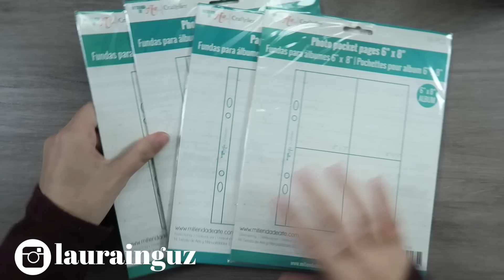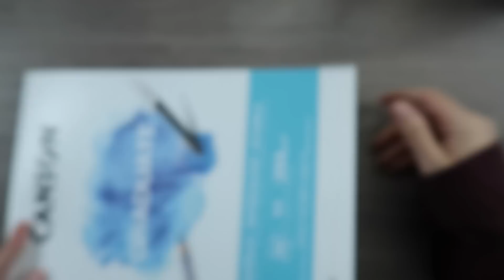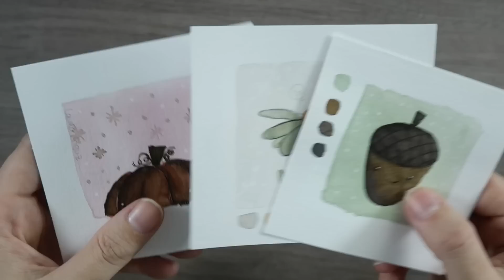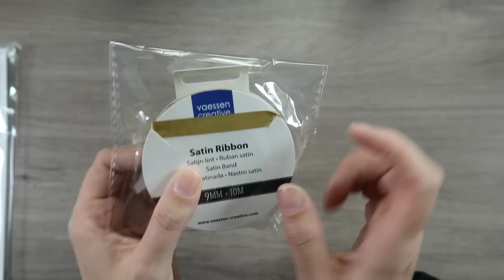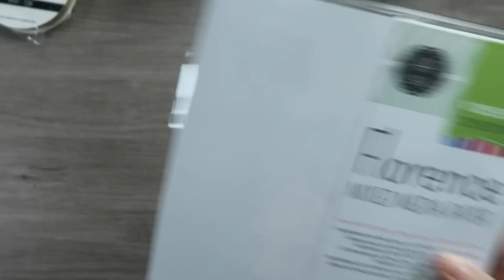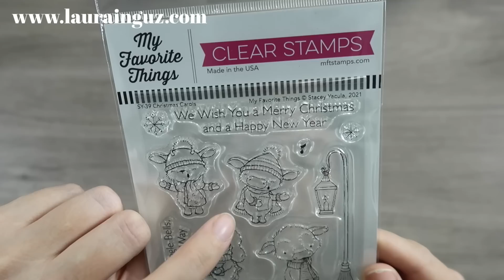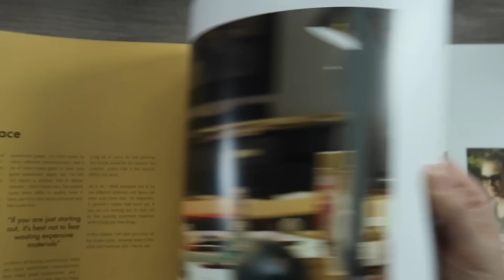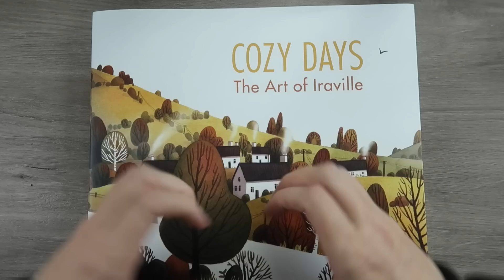HAUL de Noviembre con @Craftelier_Es con REVIEW + Caja Confetti Y MÁS!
¡Hola! Os enseño las cositas nuevas de este mes, tanto las que me envían las tiendas para que os lo pueda enseñar, como las últimas cosas que me he comprado.

 M I    T I E N D A    E N    E T S Y

▷ Material que suelo utilizar:

(Revisa los links antes de comprar

Mini Caja con 10 Compartimentos Turquesa Mi Tienda de Arte

Remachadora para Mecanismos de Anillas Mi Tienda de Arte

Botella con Aplicador Ultrafino con Tapón Mi Tienda de Arte

Pack de Fundas para Álbumes (Nuevo Diseño) Mi Tienda de Arte 6x8"

Limpiador de Sellos Microfibra + Caja de Organización Mi Tienda de Arte

Caja Confetti Mes Noviembre (la que enseño es la de octubre)

LIBRO COZY DAYS: The Art of Iraville

PALETA CERÁMICA ACUARELAS

▷ PREGUNTAS FRECUENTES:

¿CON QUÉ IMPRIMO?

IMPRESORA EPSON ET- 2720

PAPELES PARA IMPRIMIR:

- Los papeles decorados me quedan muy bien en:

CARTULINA FIXO A4 BLANCA
Paquete de 50
Paquete de 100
PAPEL CEBOLLA A4
CARTULINA KRAFT 200GR

- Para los digis, si los coloreo con acuarelas uso el de Canson mix media 200gr y siempre el archivo para NO LINE COLORING/ GRIS, así la tinta no se mueve. También uso el Canson Montval de 200gr que es papel de acuarela.

CANSON MONTVAL ACUARELA 200GR
PAPEL CANSON MIX MEDIA 200GR

- Para colorear con rotuladores al alcohol, uso el ColorCopy de 160 o 250 gr, en los archivos en negro normal o el de no line coloring.

PAPEL COLORCOPY
PARA ROTULADORES
ALCOHOL 250GR

PAPEL COLORCOPY
PARA ROTULADORES
ALCOHOL 160GR

¿CON QUÉ CORTO?

Los archivos de corte o digitroqueles, los corto con la Cricut Maker

CRICUT MAKER ROSA

CRICUT MAKER CHAMPAGNE

SET 3 HERRAMIENTAS

MAT MORADO

CUCHILLA KNIFE BLADE + SOPORTE

CANSON MONTVAL 300GR
100 HOJAS

CANSON MONTVAL 300GR
A3

▷ T A M B I É N    P O R    A Q U Í

TRÍPODE HAMA

TABLETA GRÁFICA
WACOM

iPad 2018
128 GB

APPLE PENCIL

SILLA GAMER
DX RACER